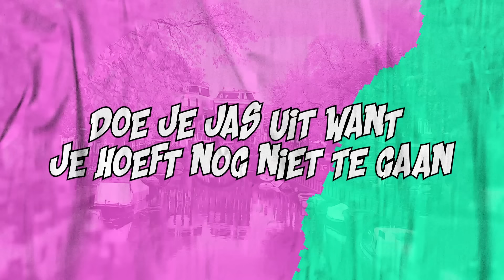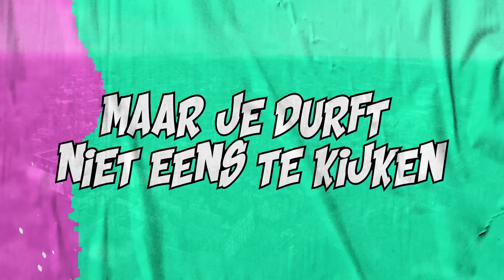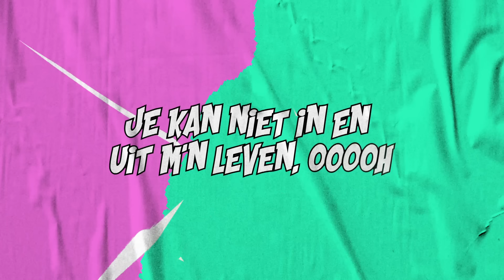Kris Kross Amsterdam - Loop Niet Weg ft. Tino Martin & Emma Heesters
Official Music Video Kris Kross Amsterdam - Loop Niet Weg ft. Tino Martin & Emma Heesters

RockBrands Visuals
Montage: Yasar Sabri
Animator: Amber Beerens
Assistant Animator: Nabil Azelmad

Producer: Bas van Daalen
Producer: Joren van der Voort
Producer: Yuyu van Scheppingen
Producer, Studio  Personnel, Mixer, Mastering  Engineer, Associated  Performer, Music  Production: Kris Kross Amsterdam